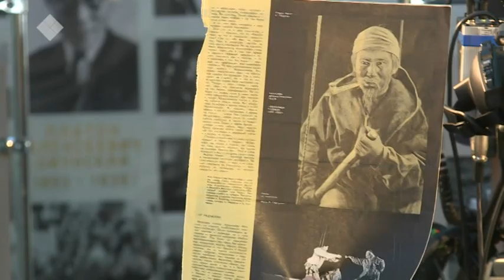Театральные критики Александр Минкин и Антон Хитров в «Культурной эволюции». Аал Луук Мас (02.04.19)